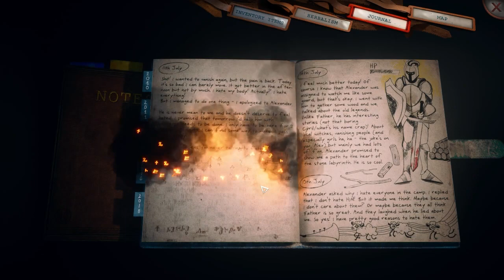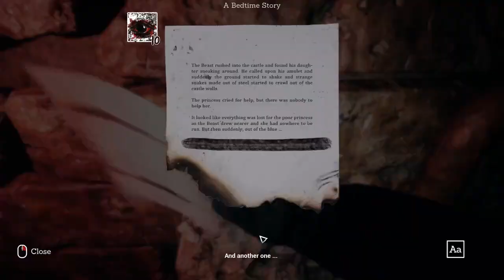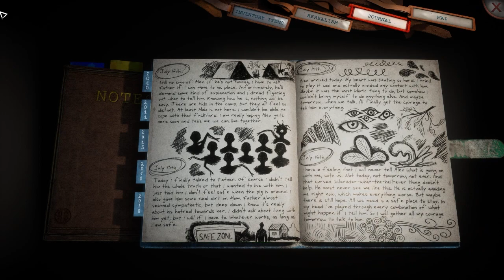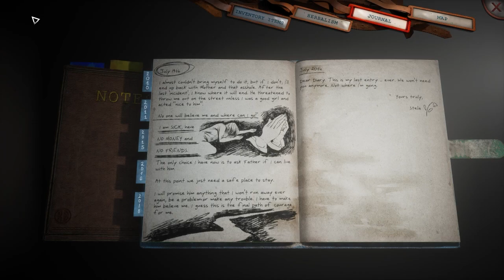SOMEDAY YOU'LL RETURN - DIRECTOR'S CUT - WALKTHROUGH - FINAL PART 6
Daniel is about to learn the horrible truth and change his fate.

00:00 START
00:54 HIDDEN COLLECTABE
08:07 STORY SPOT
09:17 FIRST HEART
11:13 OPEN PASSAGE
15:17 AMUPET SOCKET
19:48 SECOND HEART
21:19 COLLECTABE
22:50 AMUPET SOCKET
24:39 FURNACE PUZZLE
30:37 GETTING THROUGH PIPE
31:29 COLLECTABE
44:40 HIDE SPOT
45:27 LIFTING PLATFORMS
46:46 COLLECTABE
48:00 CLOCK KEY
48:34 LIFTING PLATFORMS
49:48 AMULET SOCKET (FOR STASIS ENDING)
50:09 BREAKING CLOCK (FOR ATONEMENT ENDING)
52:27 TURNING CLOCK BACK (FOR STASIS ENDING)

THERE IS ALSO BAD ENDING IF YOU DON'T PURIFY HEARTS
AND GOOD ENDING IF YOU WILL FIND ALL STORY SPOTS